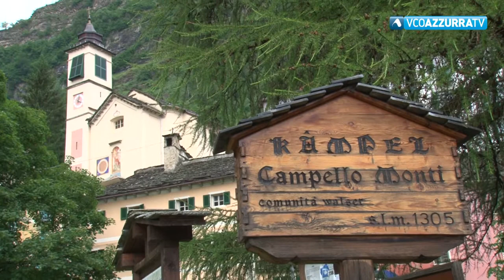Ricoverata a Torino la bimba scivolata ieri nel torrente Strona a Campello Monti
04 agosto 2022 - L'incidente le ha procurato contusioni ed escoriazioni